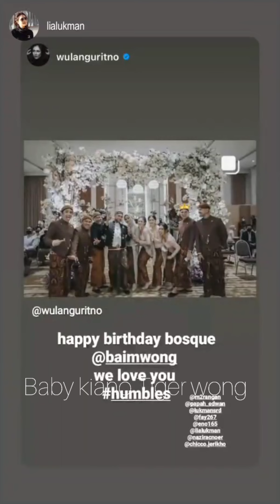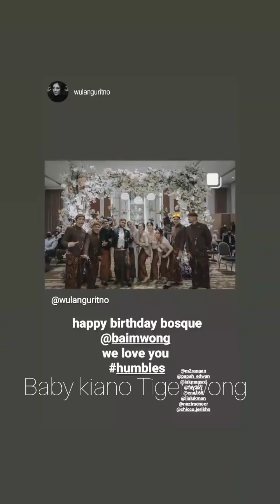BUKBER & SYUKURAN ULTAH PAPA BAIM WONG ❤️